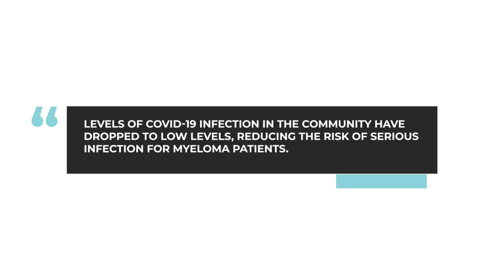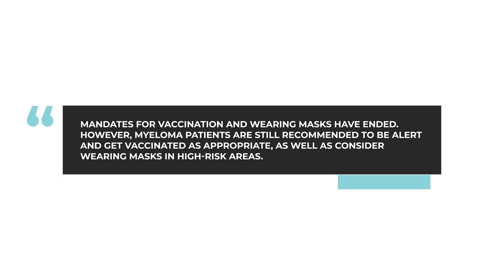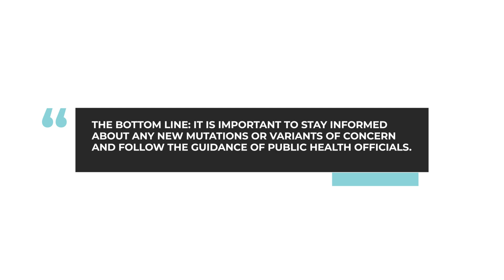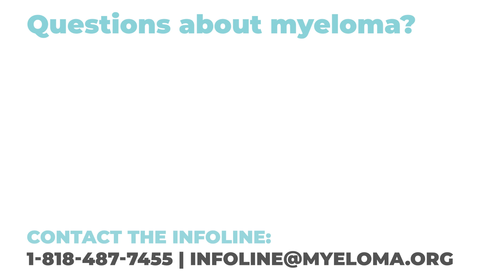What is the status of COVID-19 in the U.S. and the impact on multiple myeloma patients?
Myeloma expert Dr. Brian G.M. Durie discusses the changing status of COVID-19 in the U.S., including decreasing infection rates and how this applies to myeloma patients.

The BOTTOM LINE: It is important to stay informed about any new mutations or variants of concern and follow the guidance of public health officials.

Category
Nonprofits & Activism
License